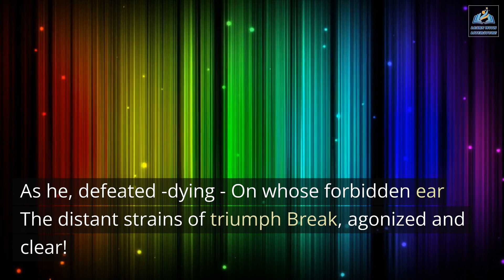Success is counted Sweetest by Emily Dickinson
The following poem is "Success is counted Sweetest" by Emily Dickinson, narrated by David Innes.

By those who ne'er succeed.
To comprehend a nectar
Requires sorest need.

Not one of all the purple Host
Who took the Flag to-day
Can tell the definition
So clear, of Victory

As he, defeated -dying -
On whose forbidden ear
The distant strains of triumph
Break, agonized and clear!